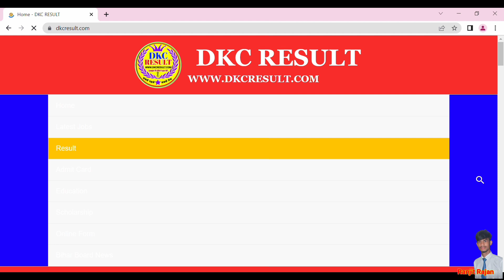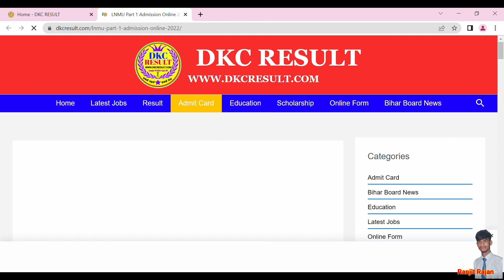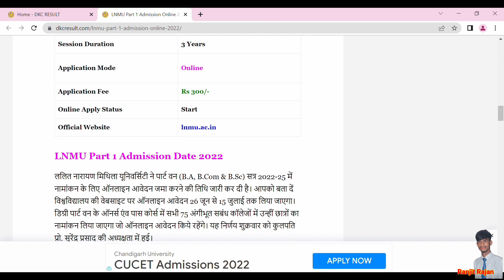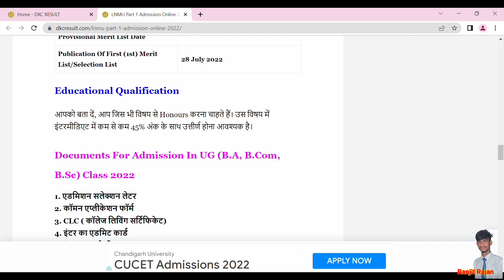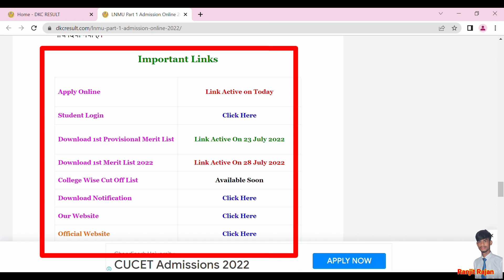LNMU BA BSC BCOM Part 1 Admission 2022|LNMU Part 1 Admission 2022-25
lnmu  admission 2022 online form kaise bhare
lnmu part 1 admission online 2022-25
lnmu  part 1 admission online 2022 kaise kare
lnmu  part 1 admission apply online 2022
lnmu part 1 online admission form Admission 2022